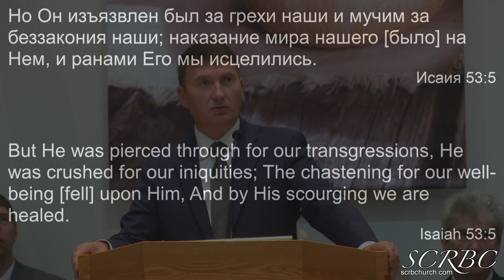2019 10 06 Жертва Искупления. О. Тищенко.